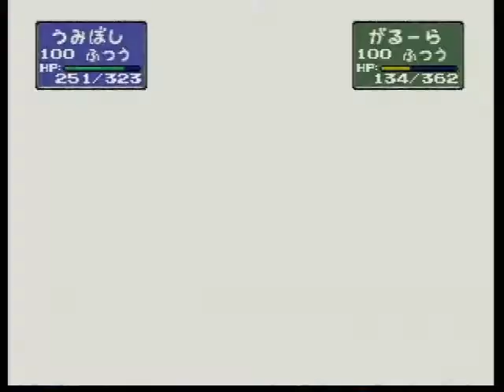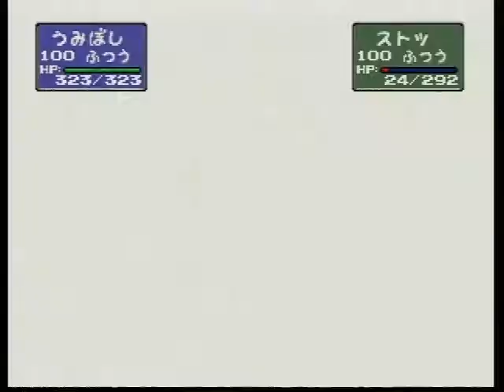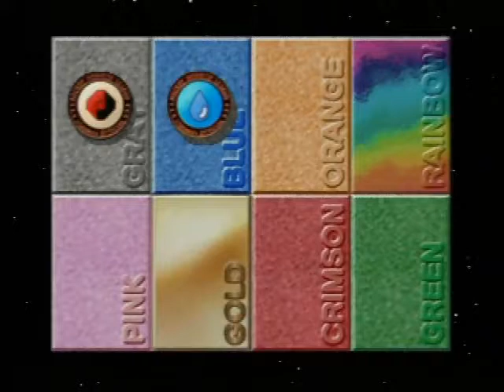ポケモンスタジアム2 043 ウルトラカップ マスターボールカップ